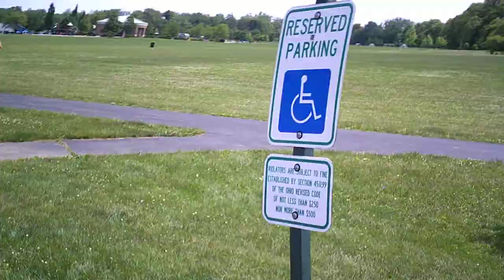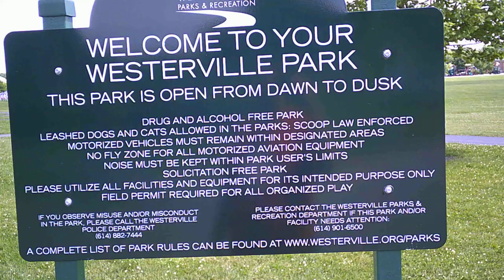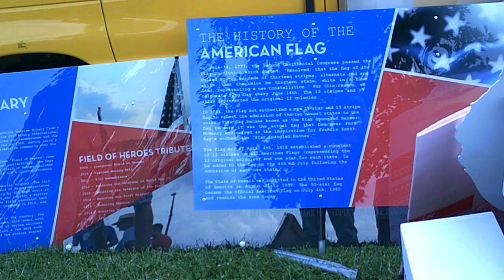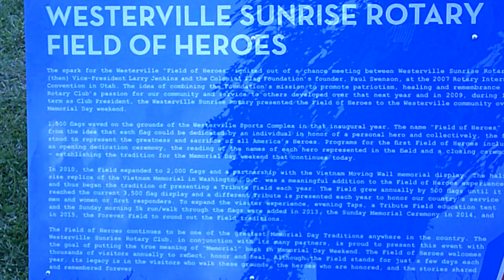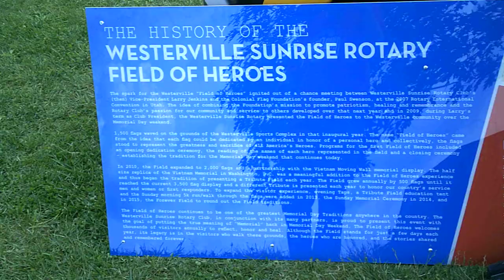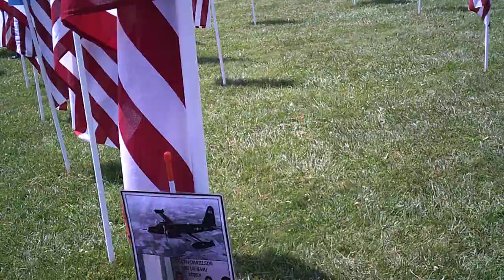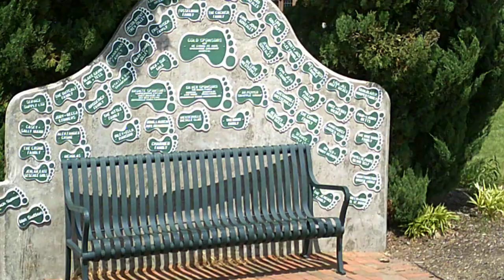2018 Memorial day at Westerville Park , Westerville Ohio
Westerville put out over 1000 flags for Memorial day , they have been doing this for 10 years now and it continues to grow. Some flags have been sponsored by loved one of those who have fallen and have the fallens picture on the flag pole. we got there late and they were taking it all down and packing it up .